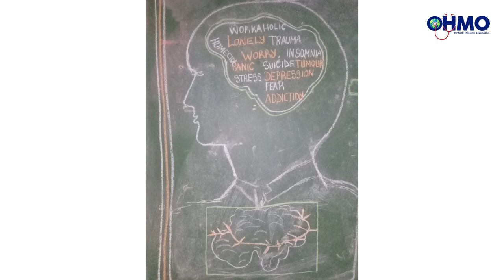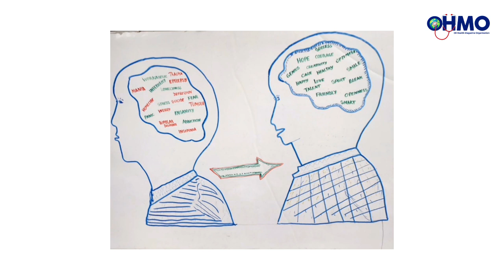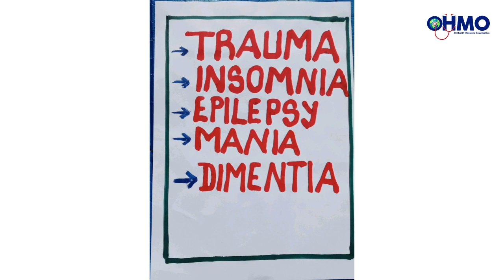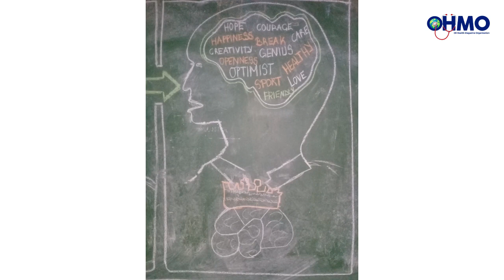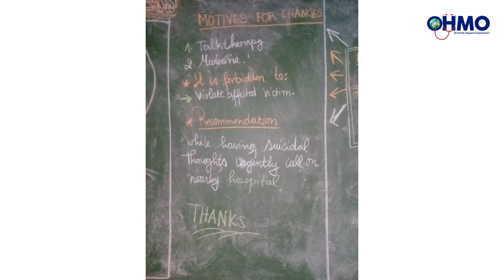Global Brain Awareness Week - NSHUTIYIMANA Evariste (ENTRY 10)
Brain Awareness National Competition in Rwanda is open to everyone from all parts of Rwanda.
For more information and application process, please click on this